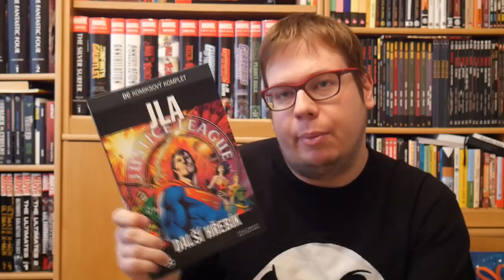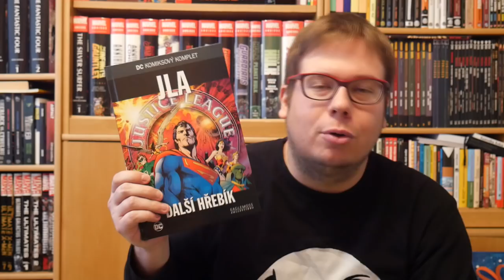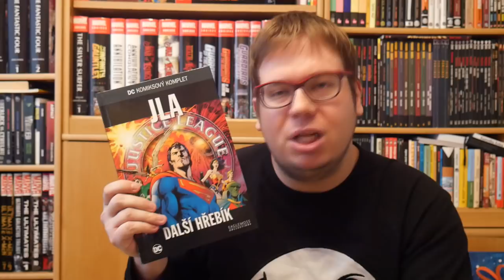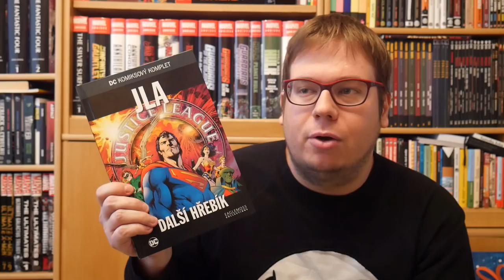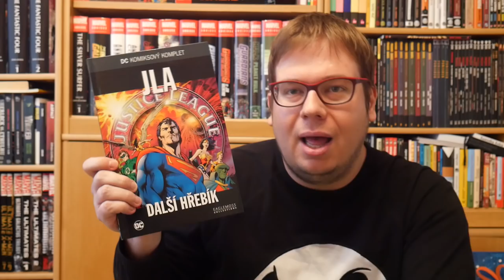DCKK #51 - JLA: Další hřebík